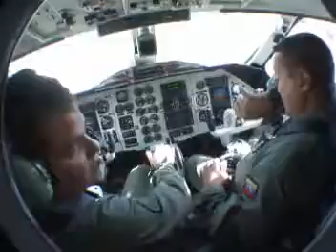Tandem Veronica Sandoval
BAEL -  04 Noviembre 2008